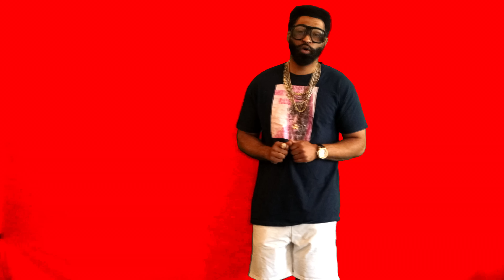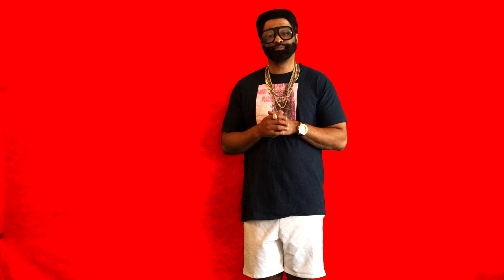Amir Beats - Mockingbird freestyle produced by Anno Domini Nation and Amir Beats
Yah I got Nerve, Did u get served?